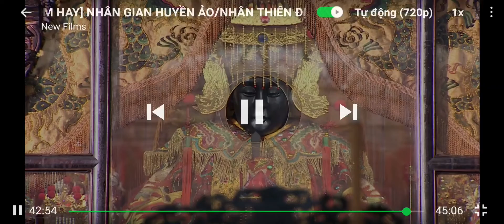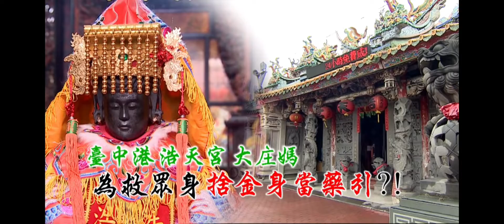Hạo thiên cung đài trung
Hạo thiên cung,đài trung,đài loan .@CaoThanhnhan @coienvlog @tydienchannel9582